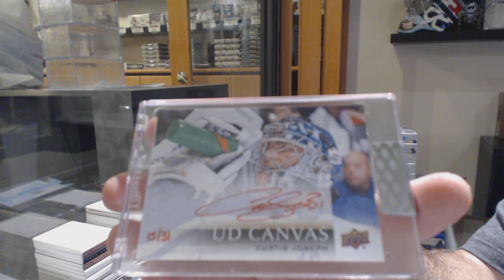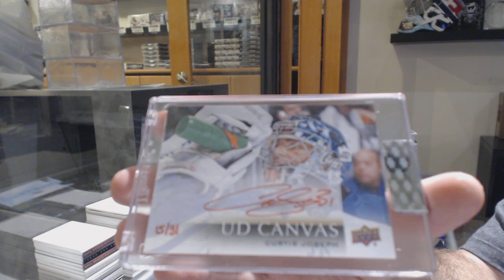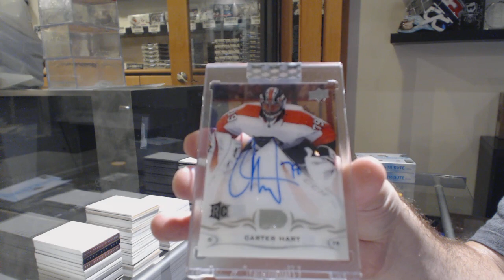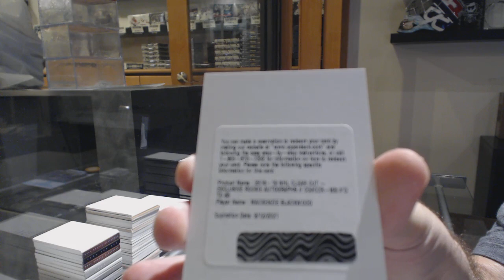18-19 Upper Deck Clear Cut Hockey 7 Box Break - C&C GB #10,839